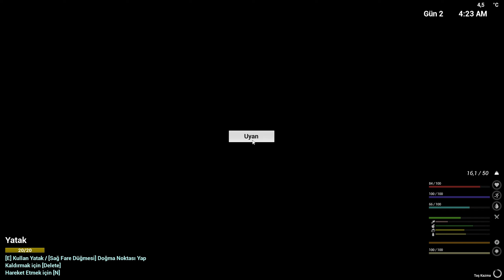Başlangıç ⚠️- The Infected ☣️ ( Bölüm.1 )